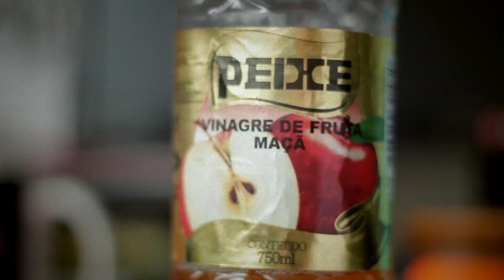Pintar Cabelo de Laranja com Anilina | Tá, Querida!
Como eu pinto meu cabelo de laranja!

Produtos usados:
- Anilina para alcool ou água da Lacxe (laranja, rosa e vermelha)
- Azul de Metileno (mechinha azul)
- Anilina Rodamina Lacxe (para as mechinhas rosas)
- Creme Kanechon
- Vinagre de Maçã

Dicas:
A anilina tem que ser a base de água ou alcool. A analina a base de óleo não serve para pintar o cebelo.  Se for somente a base de alcool, não funciona com o vinagre. O vinagre não faz mal para o cabelo, muito pelo contrário. Ele baixa o ph dos fios deixando tudo seladinho. Anilina mancha muito e mancha TUDO. Usem luva sempre.
A anilina Rosa da Laxce tá mais para um vermelho. A que fica rosa mesmo é a Rodamina ou Lilás.